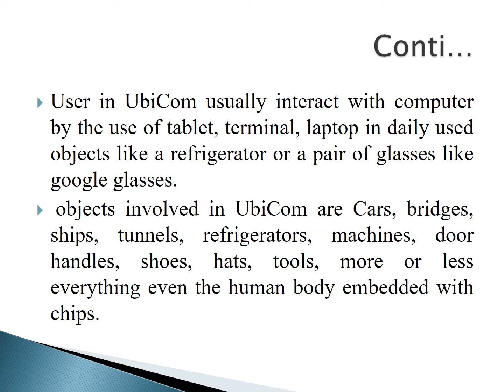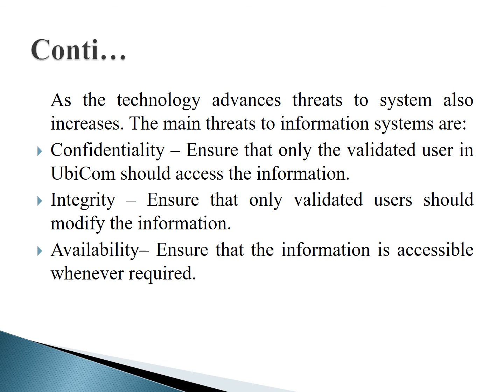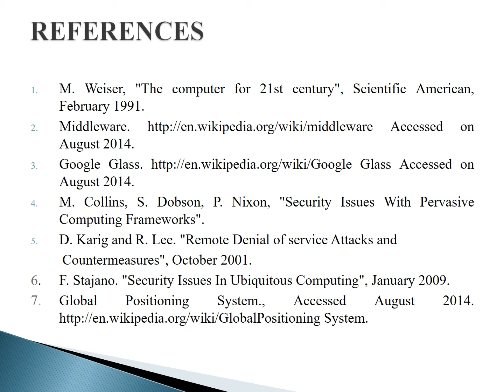Security Issues In Design And Development of High Performance Ubiquitous Computing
With the advancement of internet and smart devices from decades, societies appear ready to adopt new technologies as fast as they emerge.
In today world, advances are making thoughts into reality.
Everyday, we read about new advancements one emerging area with such advancement is that of UBIQUITOUS COMPUTING.
Ubiquitous computing is an advanced computing concept where computing is made to appear anywhere and everywhere.